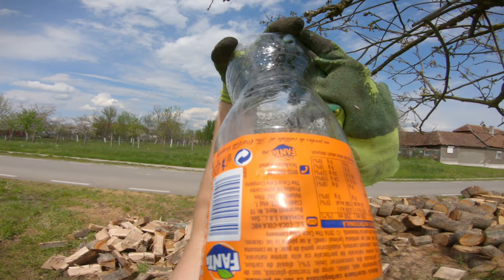Tractor vlog U445 DT 4x4 M-am certat din nou cu bunicul Ep 17